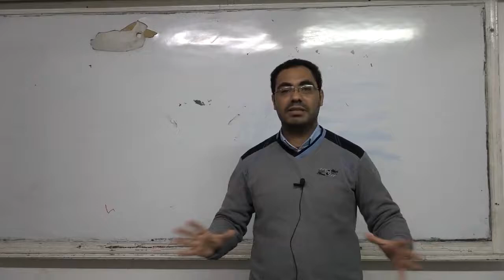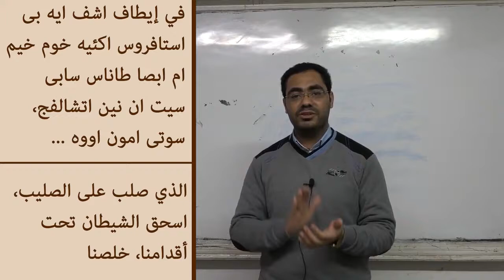ختام الصلوات الاجتماعية في أسبوع الآلام و سبت الفرح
برنامج يرومارتيروس لتعليم الألحان